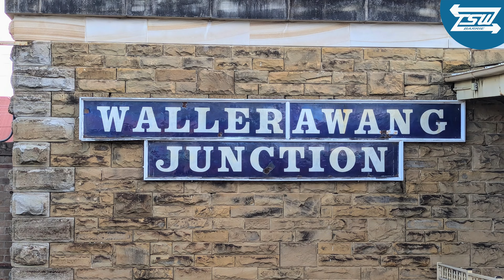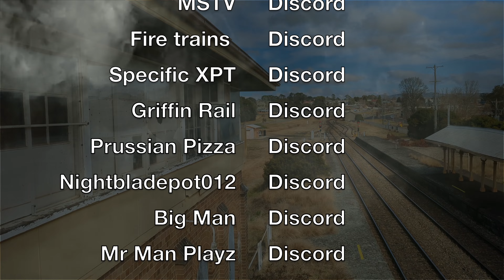Abandoned Railway - Wallerawang Railway Station - Signal Box - Exploration & History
Season 1, Episode 7, Railways Abandoned Spaces. Embark on a journey through time as we walk the rails of history and unveil the abandoned Wallerawang Railway Station, signal box, goods shed and water tank.

Nestled in the Western Tablelands of NSW, this relic of our railway past reveals a captivating tale of a bygone era.

 Steeped in history this space, now disused and forgotten sits empty since 1989 when services were collapsed to the west. Opened in 1870 and closed in 1989 under State Rail management the station complex awaits an unknown future as it sits slowly decaying.

We explore the history of the complex and each building in detail from the air and ground.

 Join us in this exploration of abandonment, where every cooing pigeon and crumbling structure whispers stories of forgotten railway history.